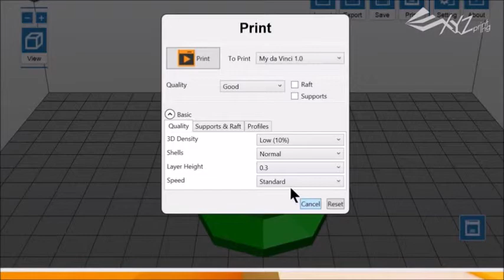XYZprinting da Vinci XYZware Speed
da Vinci 1.0 A
Tried and Trusted
Designed and improved since 2014, the da Vinci 1.0 A is the reliable and economical 3D printer made for your first foray into 3D printing.